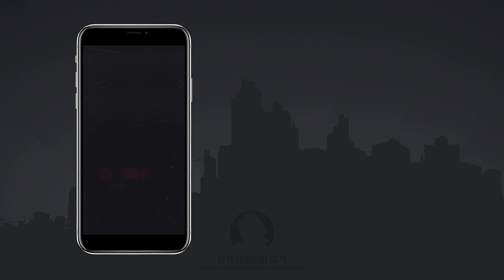Opener / Showreel Promo-After Effects Template Videohive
Project Features

    æ
    Easy to Edit
    Modular Structure
    Multipurpose Project
    Well organized
    Fast Render
    After Effects CS6 and CC, CC 2014, CC 2015, CC 2016, CC 2017, CC 2018, CC 2019, CC 2020

Music

    GlowCity In this Dubstep